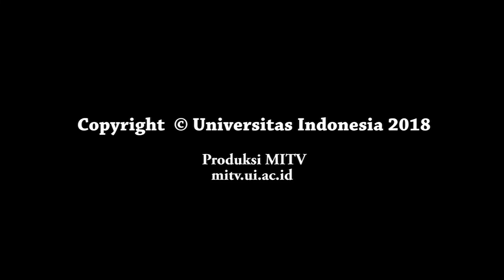FAQ GLOBALISASI #1: Definisi & Penyebab Globalisasi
Bisa video call sama pasangan dan internetan sepanjang hari, dapat terjadi dengan hadirnya GLOBALISASI.

Tapi.. apa sih sebenarny Globalisasi itu? Mengapa bisa terjadi di Indonesia?

Yuk kita simak FAQ Globalisasi & Indonesia bersama Dosen Hubungan Internasional FISIP UI, dra. Evi Fitriani, M.A., Ph.D 😊

Penjelasan mengenai topik penting lainnya dari Dosen & Sivitas Akademika UI, dapat kamu saksikan di channel FAQ MITV UI.